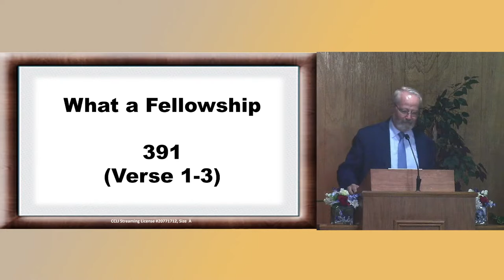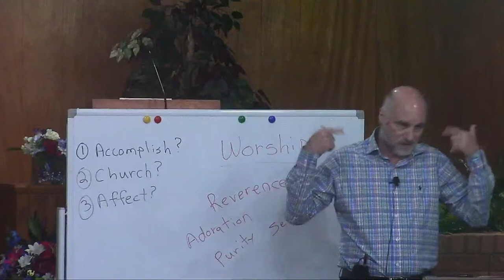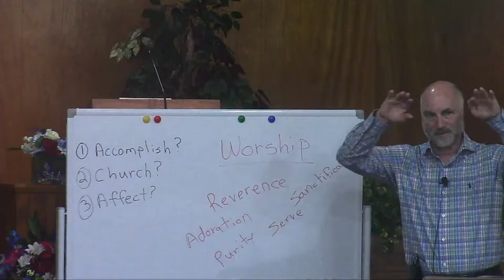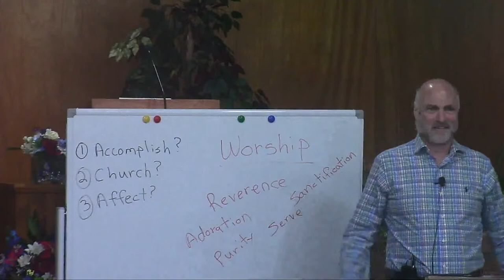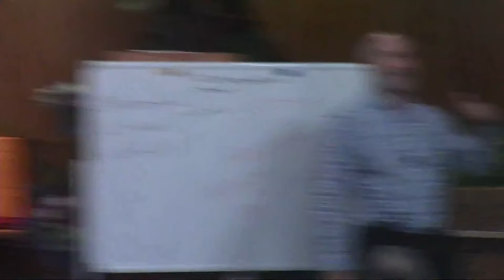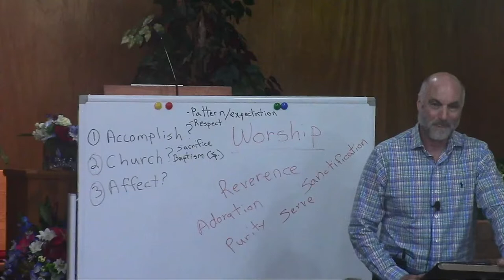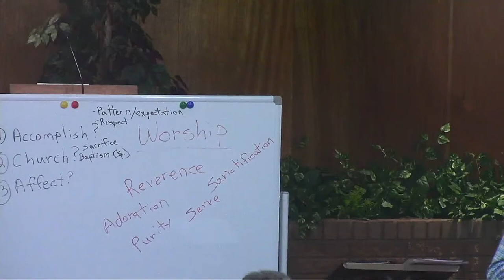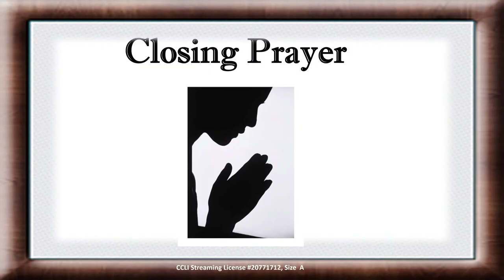Welcome to Cold Springs Church of Christ, August 10, 2022-Minister-Mark Hancock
In Worship: 1) Accomplish? 2) Church? 3) Affect?
Wednesday PM Bible Study